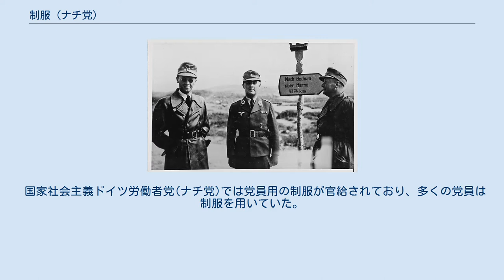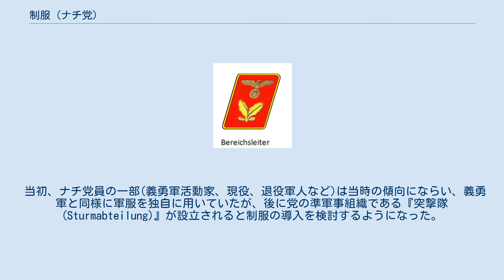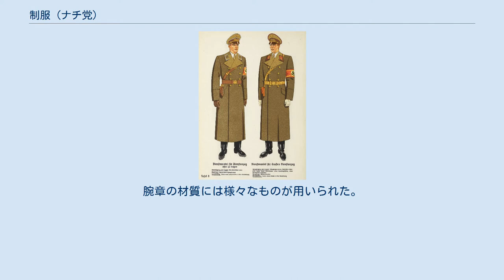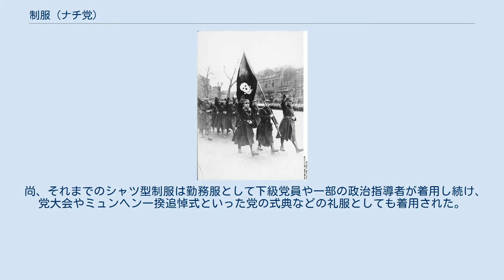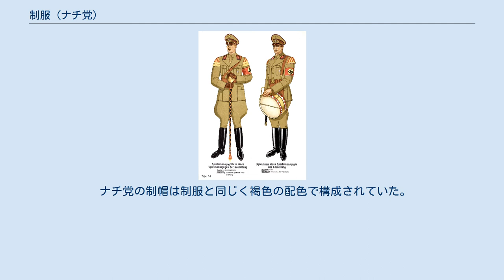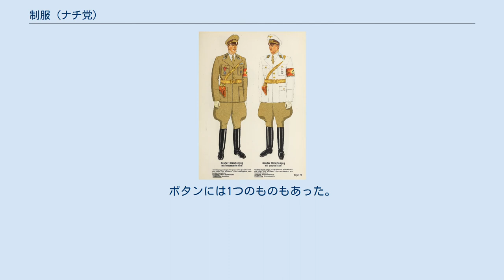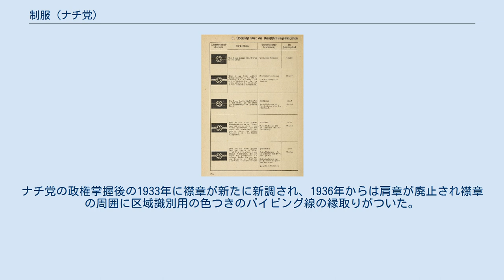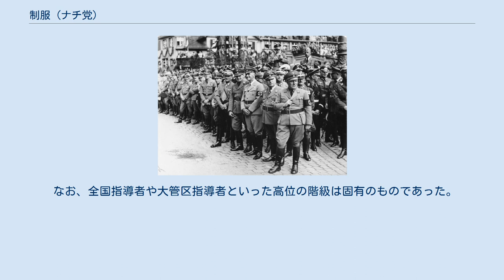制服 (ナチ党)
党員手帳 本稿ではドイツ（ヴァイマル共和政期からナチス・ドイツ期）の政党国家社会主義ドイツ労働者党（ナチ党）の制服について記述する。
 国家社会主義ドイツ労働者党(ナチ党)では党員用の制服が官給されており、多くの党員は制服を用いていた。
特にナチ党の政治指導部においては自らの政治的階級、権威を示す重要なものであった。
 これらの制服は主に褐色を基調としたものが多用されており、突撃隊やヒトラーユーゲントといった他の党諸組織においても同様の配色がとられていた。
これらはイタリアファシスト党の準軍事組織である黒シャツ隊を模したものとされるが、ナチズムのイデオロギーの1つである『血と土』の思想や農村への憧憬に結びついた農村主義的思想などに基づいたものとされる。
 エハアルト旅団のヘルメットを用いる初期の突撃隊員 (1923年) 1920年代のワイマール共和国期のドイツでは過激な政治団体やフライコーア等の義勇軍組織は軍服を制服として用いていた。
 当初、ナチ党員の一部(義勇軍活動家、現役、退役軍人など)は当時の傾向にならい、義勇軍と同様に軍服を独自に用いていたが、後に党の準軍事組織である『突撃隊(Sturmabteilung)』が設立されると制服の導入を検討するようになった。
ナチ党指導者であるアドルフ・ヒトラーの主著、『我が闘争』の著述によると、主に陸軍の山岳部隊が用いた防寒着である『ヴィントヤッケ(Windjacke)』を突撃隊員の制服として規定し、他の一般党員との区別が行われた。
この服装は当時の社会民主党(SPD)の準軍事組織である『国旗団』を参照したものと思われる。
 この頃の党員の服装は共和国軍の軍服や民族服、私服といった混在した状態であった。
 腕章を用いた党員 ｢コーブルク闘争｣時の記念撮影 (1922年) 当時、スパルタクス団をはじめとする共産主義者などの革命派は腕に赤い腕章を用いており、これらをナチ党は革命派のシンボルとして模し、党員は腕章を用いるようになった。
腕章にはナチ党のシンボルである『鍵十字(ハーケンクロイツ)』があしらわれ、全体のデザインは党旗と同じく斜めに傾いた鍵十字に赤白黒の配色であったが、一部では鍵十字が垂直にデザインされているものもあった。
腕章の材質には様々なものが用いられた。
 党員用褐色シャツとケピ帽 1923年11月のミュンヘン一揆の失敗の後、ヒトラー及びナチ党員らは逮捕、拘禁され1925年のナチ党再結成の後新たに制服が導入されるようになった。
 新しい制服はイタリアファシスト党のベニート・ムッソリーニ率いる『黒シャツ隊(Camicie Nere)』の黒色の制服が参考にされ、『褐色シャツ(Braunhemden)』型の制服が党の新たな制服となった。
これらは帝政時代の植民地における軍の在庫品であった。
 基本的な服装はシャツ型制服に制帽、ネクタイ、腰ベルト、ショルダーベルト、乗馬ズボン、ブーツという具合だった。
 褐色シャツの制服は本来、突撃隊の制服として導入されたが、後にヒトラーをはじめ党の政治指導者など広範に用いられ、これらのシャツ型制服は後に所属や階級を示す徽章が用いられるようになる。
当初の色合いは茶色味が強かったが、後に褐色に調色された。
 開襟型の勤務服 この制服の裁断は党の制服の基本形になっていた 1933年、ナチ党が政権を掌握すると新たに『勤務服(Dienstrock)』が導入された。
 この制服はギャバジン製のスーツ型開襟服であり、シャツ型制服と同様に褐色で、党の指導者であるヒトラーをはじめ主に高級党員や突撃隊などが用いた。
突撃隊用の勤務服は党員用よりも茶色味が強くなっている。
また、政治指導者用の勤務服には独自の襟章と腕章がついた。
 制服の裁断は袖部分がカフス状になっており、前ボタン4つとベルト留めボタンが後ろに2つき、胸と腰の左右にボタン付きのポケットが計4つ配置された。
ボタンには鍵十字を掴む鷲の党章が施されていた。
 ポケットの形状は胸ポケットにはステッチがあり腰ポケットは直角の形状になった貼り付け式になっている。
右肩にはショルダーベルト用のループがつき、そこからベルトを通すようになっていた。
 勤務服の派生型に腰ポケットが貼り付け型ではなく斜めに切り込んである『外出着』があり、第二次世界大戦末期には物資の不足からウール製の勤務服が生産された。
 また、裁断が同型の白色の夏季用の勤務服があり礼服としても用いられた。
 尚、それまでのシャツ型制服は勤務服として下級党員...